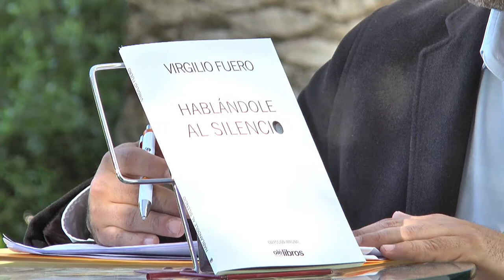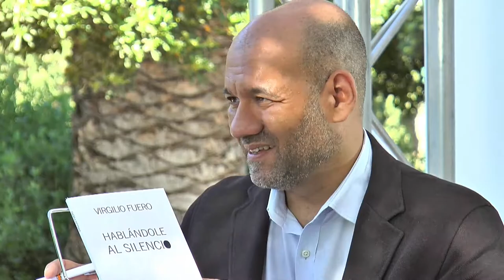Fira del Llibre 2018 - VIRGILIO FUERO "Hablándole al silencio"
VIRGILIO FUERO "Hablándole al silencio". Publicat per Olelibros.